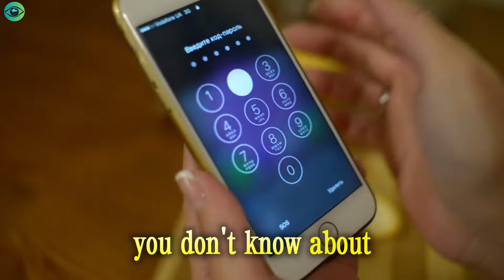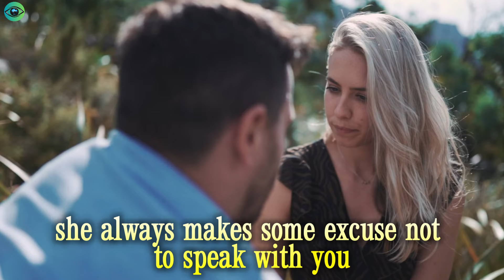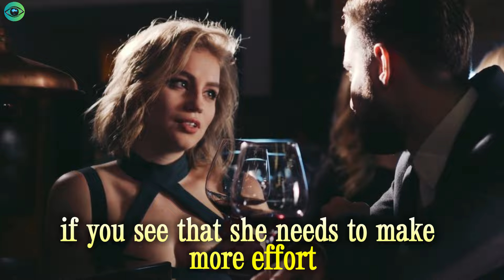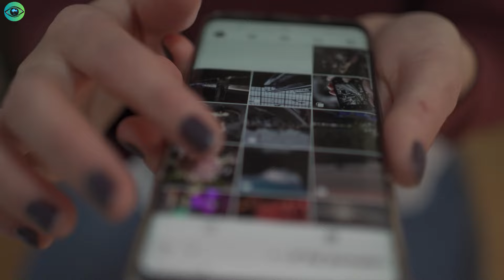Signs of a Cheater | 9 Behaviors You Shouldn't Ignore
In this video, we delve into the signs of a cheater that you shouldn't ignore. It's crucial to be aware of these behaviors to prevent further heartache and damage in your relationship. We provide expert insights, real-life examples, and advice on how to navigate this difficult situation. If you suspect your partner may be cheating, this video will equip you with the knowledge to make informed decisions. Remember, knowledge is power!

cheating, signs of a cheater, infidelity, relationship advice, relationship problems, trust issues, suspicious behavior, cheating spouse, warning signs, relationship dynamics, healthy relationships, emotional connection, red flags, relationship counseling, cheating behaviors, relationship guidance, personal growth